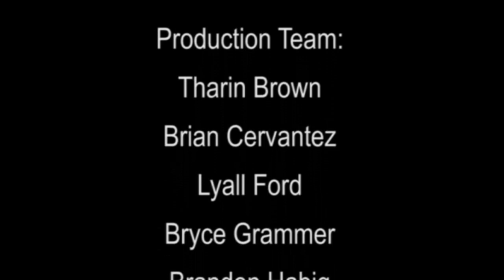Washburn University | Spring 2016 School of Business/School of Nursing Commencement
Washburn University invites you to join in celebrating the achievements of her Spring 2016, School of Business and School of Nursing graduating classes. Degrees will be conferred by Dr. Jerry Farley, President of Washburn University on May 14, 2016 at 3:30 p.m.